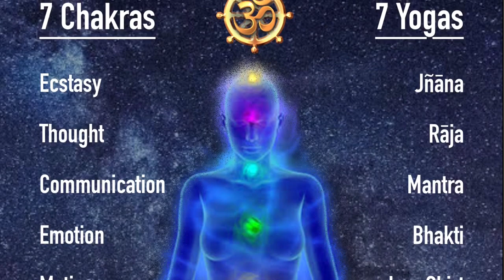Qi & Qigong: Precise Definitions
This series is classified Dvaita-vāda | Karma-yoga | Jagrat | Svādhiṣṭhāna-cakra
General definition of Qi and Qigong: Qi is the conscious living energy or natural force that fills the universe. Qi can be generally defined as any type of energy which is able to demonstrate power and strength.

Qi is also commonly used to express the energy state of something, especially living things. Since the term as used today refers to the cultivation of Human Qi through meditation and exercises, we will only use it in this narrower sense to avoid confusion.

Each individual sentient being—person, animal, and plant—has its own Qi field, which always seeks balance between yin and yang. In the human being the Qi field is divided into seven chakras. This sevenfold spectrum of Qi is the whole field (kshetra) of being and activities for the human being.

In China, the word “Gong” is often used instead of “Gongfu,” which means energy and time. Any study or training which requires a lot of energy and time to learn or to accomplish is called Gongfu. The term can be applied to any special skill or study as long as it requires time, energy, and  patience. Therefore, the general definition of Qigong is any training or study dealing with Qi which takes a long time and a lot of effort.

By the way, the actual name of the sage ‘Confucius’ is Gongfu Shah.

The greatest achievement in the study of Human Qi is in regard to health and longevity. Since Qi is the source of life, if you understand how Qi functions and know how to regulate it correctly, you will live a long, happy and healthy life, and attain enlightenment in this very life.